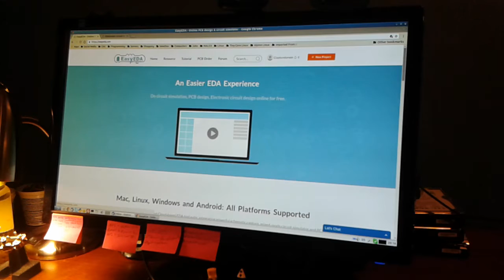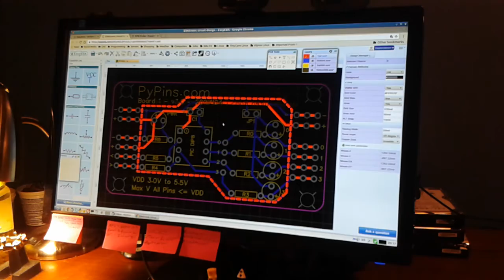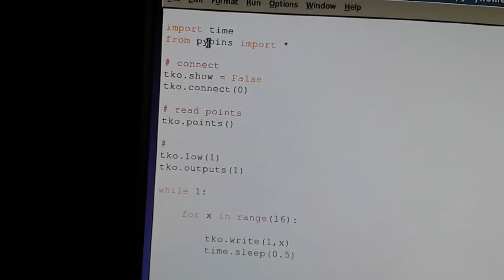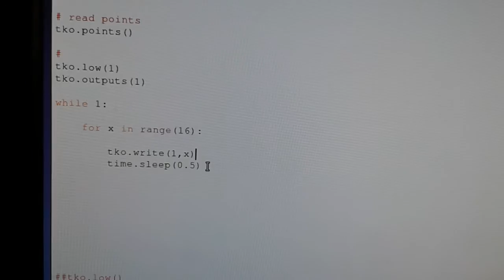Unboxing Circuit Boards from EasyEDA (plus building and testing)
Today my new circuit boards from EasyEDA.com arrived. This is the unboxing, quick build, and testing.

It's great for hobbyists, educators, and builders. Design a board online, place an order, pay using PayPal, and it arrives 2 weeks later. Couldn't be simpler. Good quality and low prices.